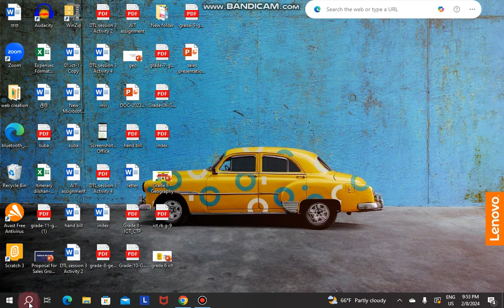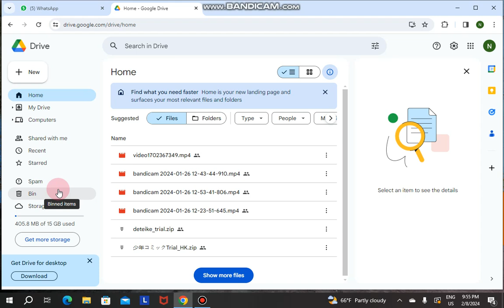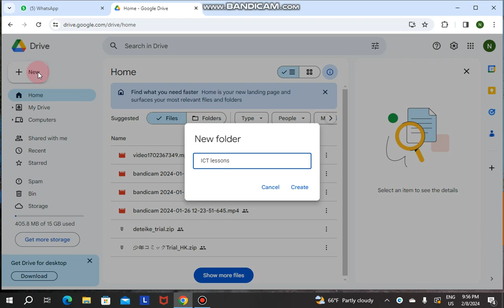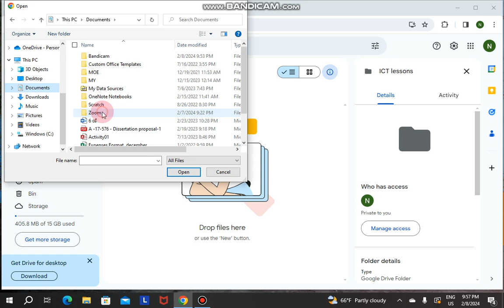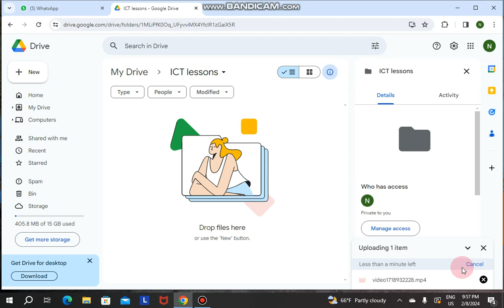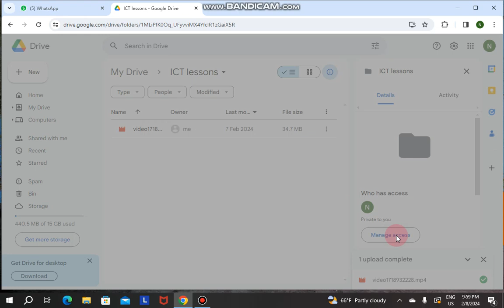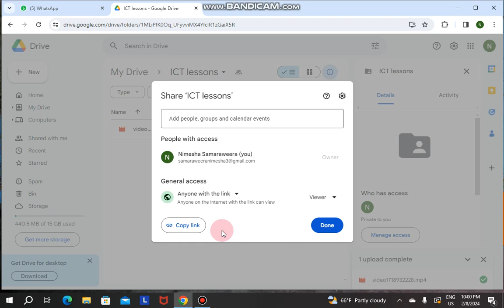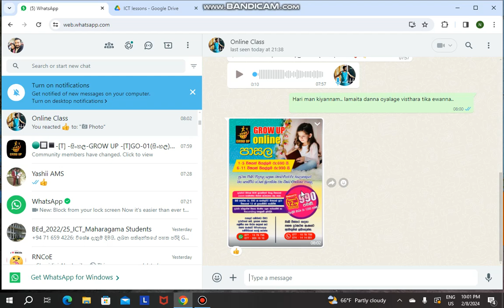How to upload file to Google Drive ගූගල් ඩ්‍රයිව් එකට file එකක් upload කරන ආකාරය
In this video you can learn how to upload the file and also creating folders in google drive